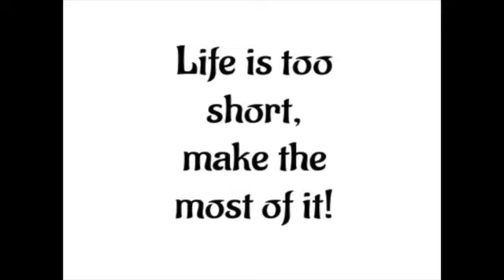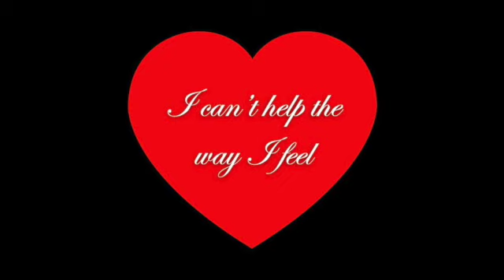You're Beautiful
A song of love and appreciation